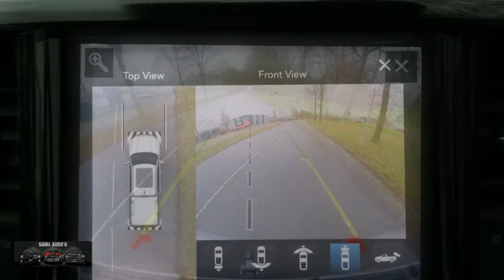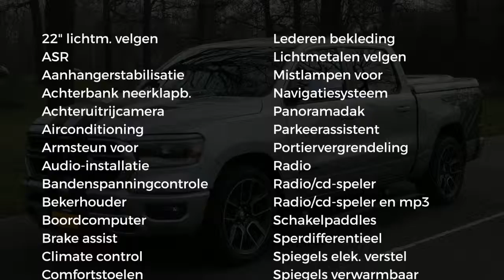Dodge Ram 1500 | SPORT | Custom Made | SOLD | 5.7 V8 HEMI | 4X4 | Blind Spot | Luchtvering | 360 cam